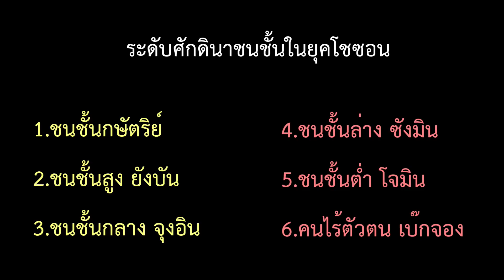ราชวงศ์เกาหลีตอน 2 ชนชั้นศักดินามีกี่แบบในสมัยโชซอน